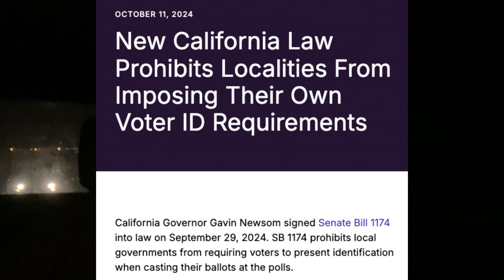Only a Remnant will See while everyone else Stays Sleep!